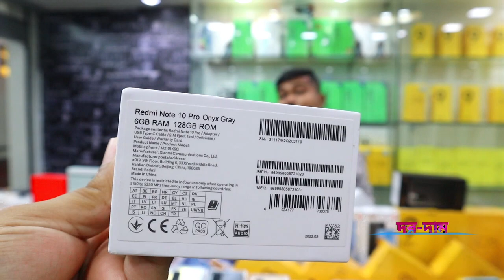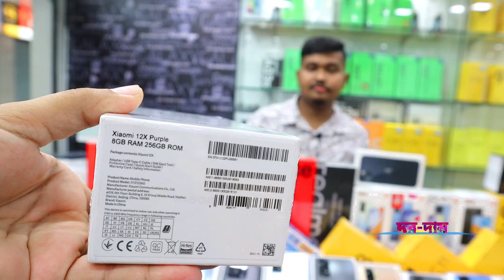new mobile phone price in bangladesh✔new smartphone price in bd✔unofficial phone price in bd✔Dordam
🌹 The Brand Shop 🌹
           Panthapath, Dhaka

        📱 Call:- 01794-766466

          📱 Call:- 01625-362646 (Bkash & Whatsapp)